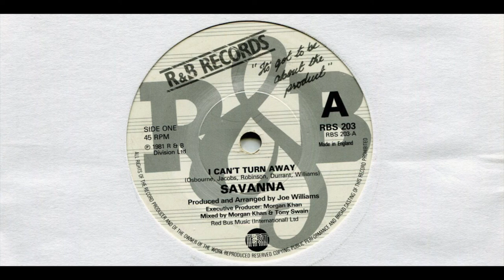SAVANNA■I CAN'T TURN AWAY■1981■A-SIDE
■SAVANNA
■I CAN'T TURN AWAY
■1981
■R&B
■RBS 203